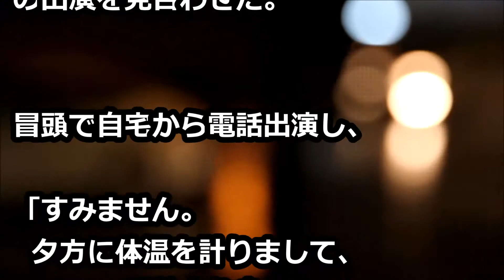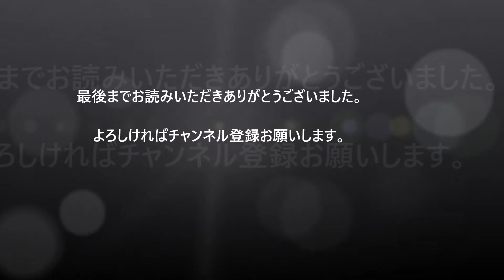櫻井翔、『ｚｅｒｏ』出演自粛 平熱より体温高く「大事取り」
「まわりのスタッフにうつさない、 感染を広げない判断ですね」